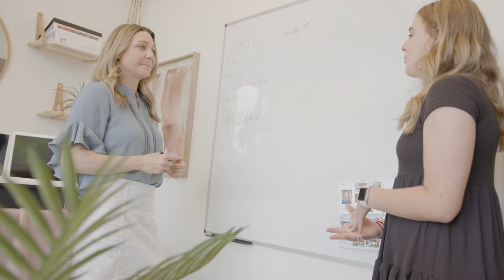Laying the Foundations for a Top-Notch Listing-Based Business | Agent Spotlight: Kristi Plotkin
Kristi Plotkin's make-or-break personal life shift led her back to Keller Williams, where she's built an unflappable business through KW's tried-and-true systems. Learn more about how her listing-based business has started thriving since rejoining the company.

OUR BELIEFS
Win-Win:  or no deal
Integrity:  do the right thing
Customers:  always come first
Commitment:  in all things
Communication:  seek first to understand
Creativity:  ideas before results